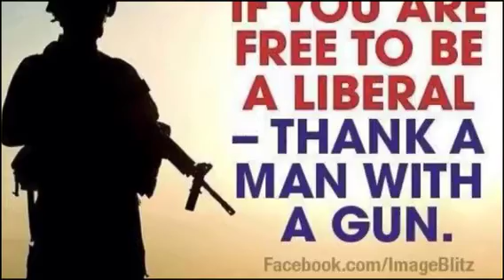I'm Wide Away By Katy Perry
Nothing to loose